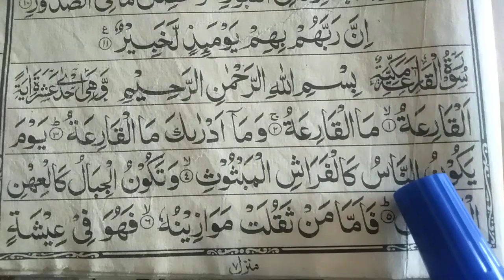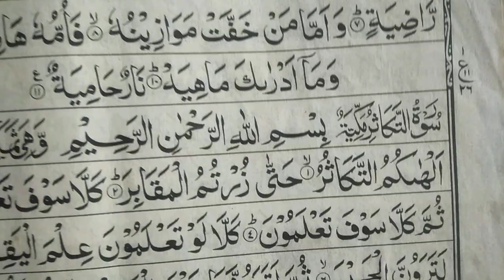Surah Qariah Ki Tilawat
Surah Qariah Ki Behtareen Tilawat